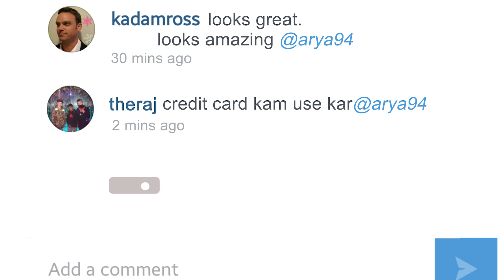THE DEAL | Trailer | Ahsaas Channa | Thriller | SANE INSANE PICTURES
Trailer of psychological thriller THE DEAL... Stay tune for the short film...